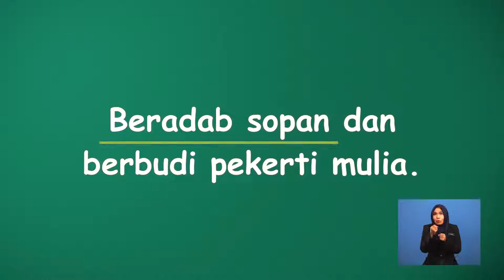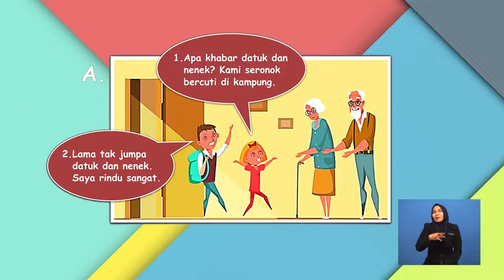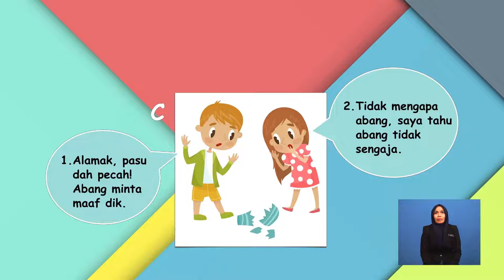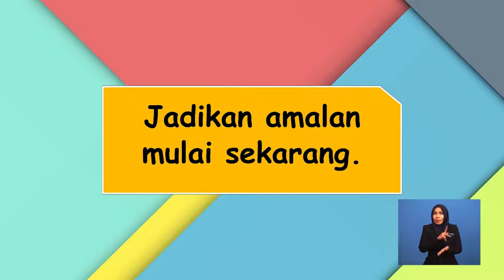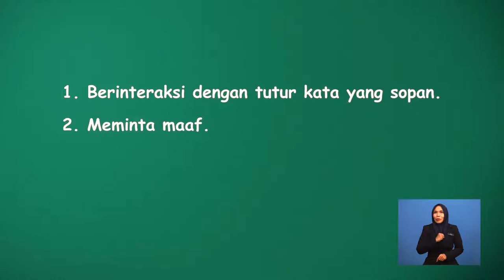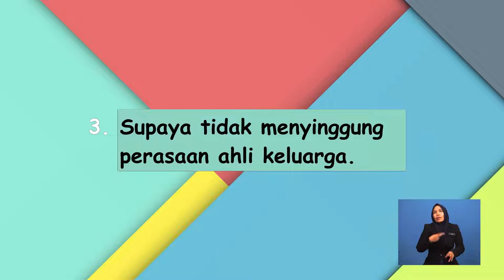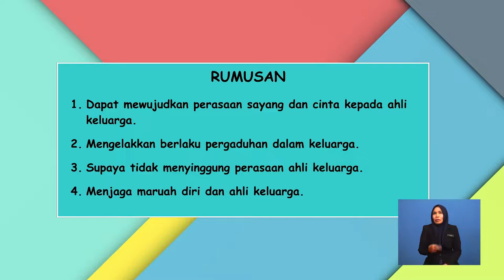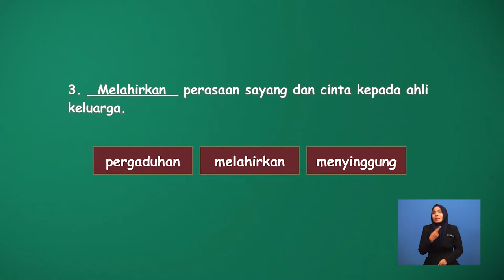Tahun 2 | Pendidikan Moral | Hemah Tinggi Amalan Hemah Tinggi Dalam Keluarga | R156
Tajuk Hemah Tinggi terhadap keluarga ini akan membincangkan tentang bagaimana berhemah tinggi dalam keluarga  serta kepentingan berhemah tinggi dalam keluarga.  Seterusnya, tajuk ini akan menerangkan secara terperinci tentang maksud hemah tinggi beserta dengan contoh- contoh yang sesuai.  Tajuk ini akan diakhiri dengan soalan-soalan  Pentaksiran berbentuk formatif juga diberikan setelah selesai satu-satu sub-topik dibincangkan.